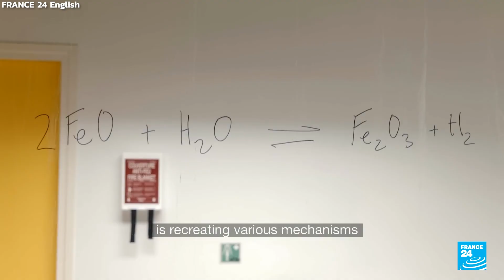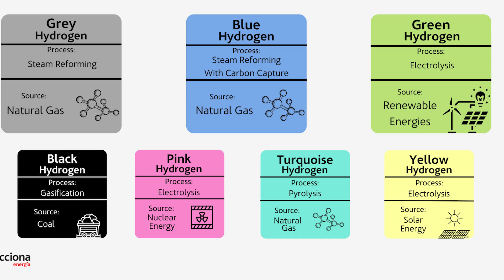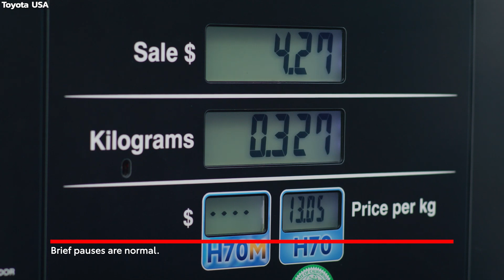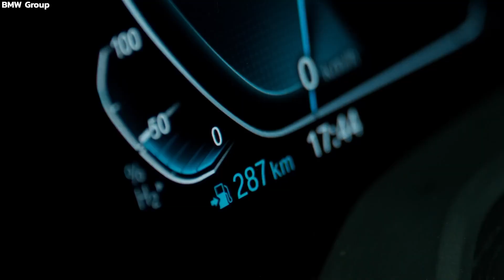ค้นพบไฮโดรเจนสีขาวที่เกิดขึ้นเองได้ในธรรมชาติ จำนวนมาก !! - White Hydrogen [ENG-CC]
Company Background